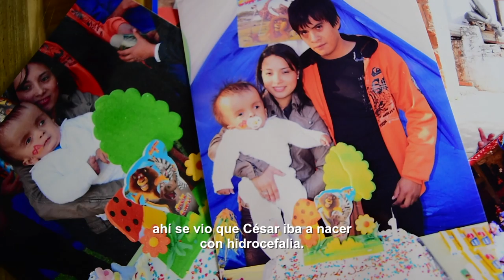César Cáceres - Historia de Vida 2019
“Cuando sea grande va a cumplir su sueño, va a lograr todo lo que él quiere”, expresa Liliana,la  mamá de César ❤
Césa sueña con ser doctor ¡y está determinado a cumplir su objetivo! 💪
Sus padres destacan que han logrado mucho gracias al apoyo de su familia y comunidad.
Como ellos, todos los paraguayos, esta Teletón JuntosSíPodemos 🤜🤛